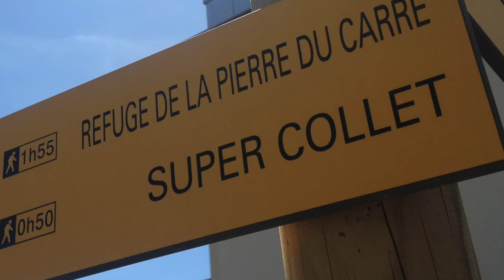VTT DE DESCENTE AU COLLET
Montage vidéo avec un ordi qualité image normalement bien meilleur 😌 bonne video